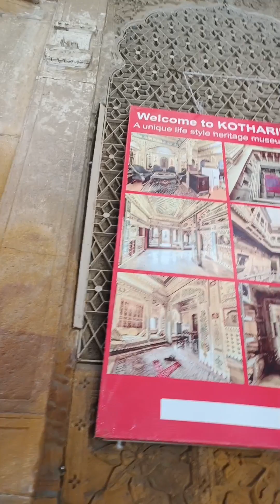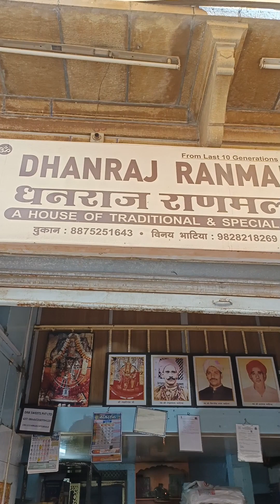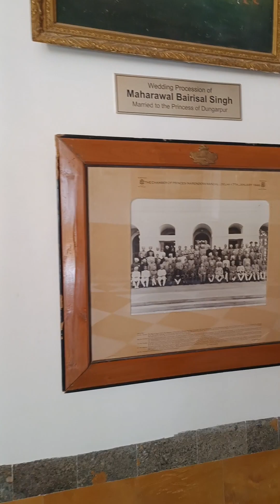History of Jaisalmer fort